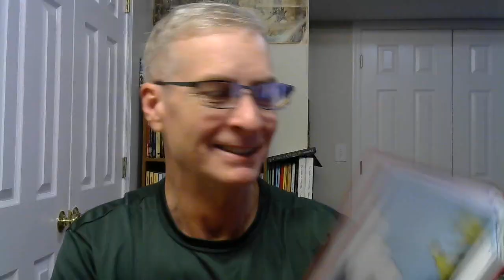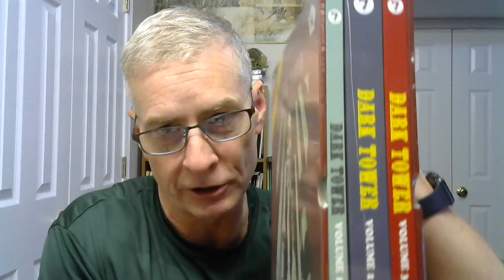GenCon 2024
A review of my games at GenCon 2024.